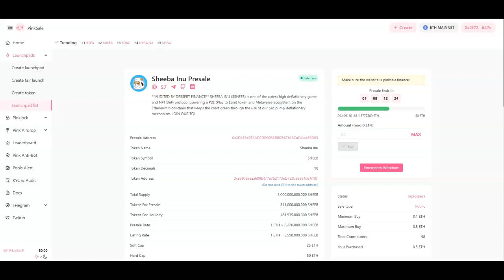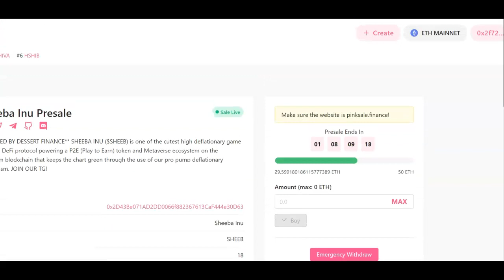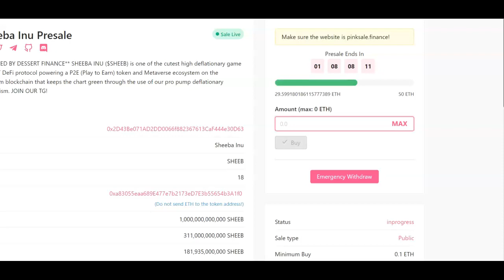Sheeba Inu Play to Earn Game Presale is Available Now (LIMITED TIME) - Lets Play!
Sign Up for Presale for Sheeba Inu - Limited Time

SHEEBA INU